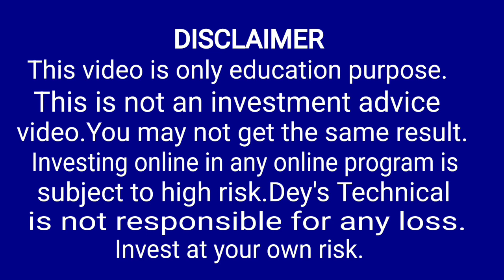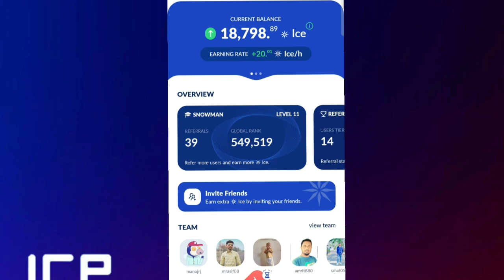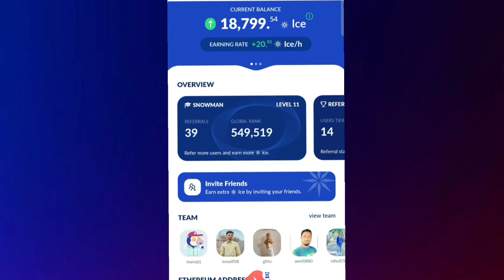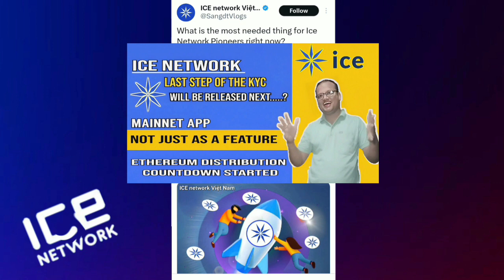ice-Network Launch Date | ice-Network KYC New Update | Ice Network Mainnet Launch | ice Crypto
Ice Network || Ice Network Price Prediction || Ice Network New Update || Ice Network Mining App Update

Ice Network

Invitation Code-saurav1986

Coin Marketcap
Crypto
CRYPTOCURRENCY
Ice Network
Ice Network Mining App
Ice Network App
ICE NETWORK LAUNCH |
ICE Good News |
Crypto News
ice://welcome.ice

Pi Network

CoinX Link

Ice KYC
Ice Network KYC Re Submission
Ice Network KYC Notification
Ice KYC Notification
Ice Language sating
Ice Network
Crypto Ice
Topic Covered
Ice Chain Mall Shopping Start
Ice Mall Products Listing
ice Chain Mall Shopping Website
ice Chain Mall Shop
ice Chain Mall Shop India
ice Network shop Update
Pi Network Shop
Ice Update today
Ice Network Updated today
Pi Shopping Mall India
Ice Network shopping
Ice Network Listing On Exchange
ice network mining
Ice New Update
ice New Update today
Ice Network today
Ice today
Ice Network 2022
Bee Network Update
Uk want to become global currency
ICE Network भारत में popular
Bfic price today
How to create make you own
icenetwork Real or scam
The Crypto Mining machine
Bitcoin
Crypto
What Is ICE Network
ICE To Wallet
ICE Network To Exchange
How to exchange ICE Network
ICE Network problem
ICE
ICE mining
how to mine ICE Network
how to ear ICE Network
ICE Network Korea

ice network Coin

ice Network Latest News Update

ice Network price prediction 2023, 2024

How much is ice Network coin worth?

Will ice Network coin Reach$ 1?

Is ice Network worth buying?

Will ice Network reach 1 INR?

What will ice Network be worth in 2024, 2025?

How high can ice Network Coin go?

Can ice Network reach 1 cent?